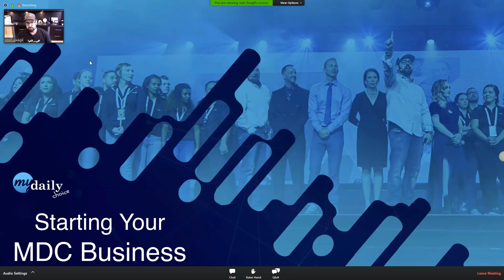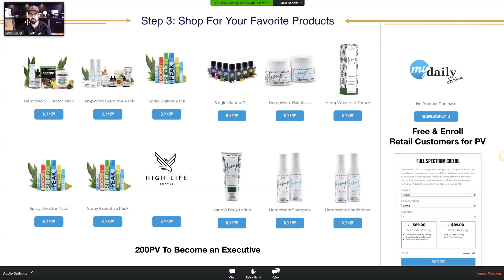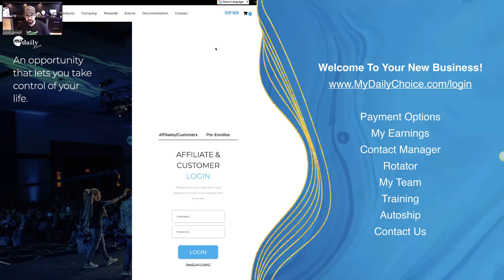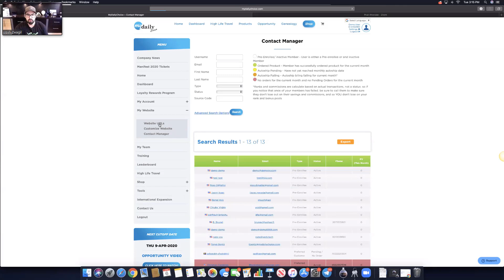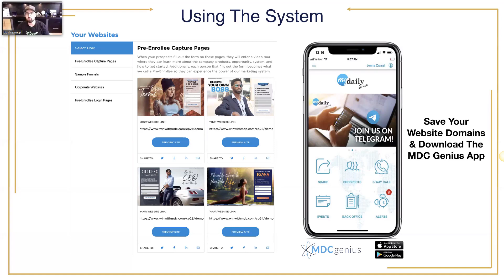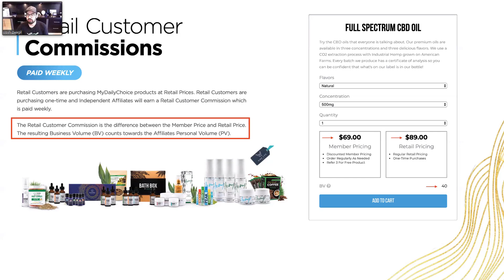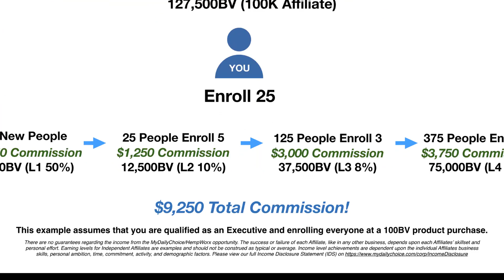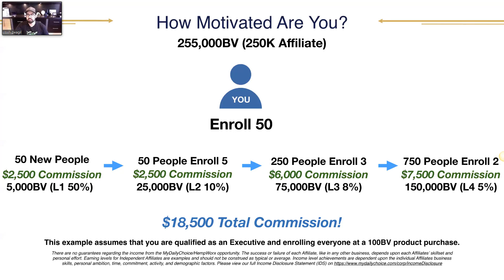Starting your MDC Business with Josh Zwagil/CEO